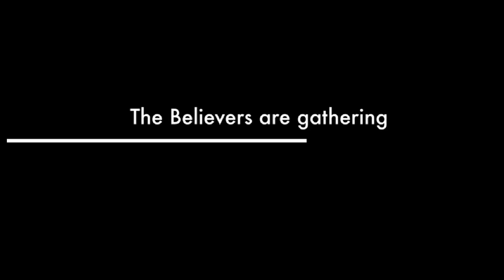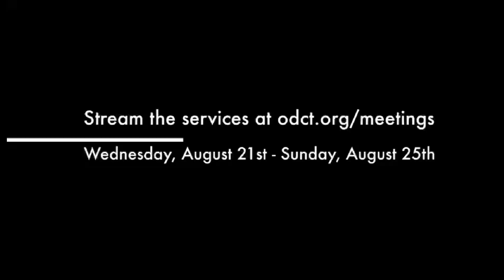2024 ODCT Annual Revival "THE QUICKENING POWER IS HERE FOR THE BODY CHANGE"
Visit the congregation at the address below.
Wildwood Tabernacle
623 Owl Creek Rd
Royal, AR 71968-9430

The End-Time Message
OPEN DOOR COMMUNITY TABERNACLE
​55 Mission Road
Chelmsford, MA 01863​